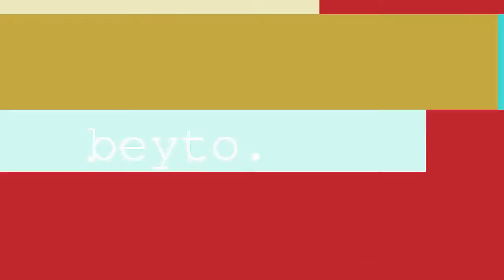Marvel's Avengers | Ryzen 5 3400g + Vega 11 + 16gb Dual Channel (3200mhz) | Lowest to HIGH - 720P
Marvel's Avengers is a 2020 action role-playing brawler video game developed by Crystal Dynamics and published by Square Enix's European subsidiary. Based on the Marvel Comics superhero team the Avengers, the game is mainly inspired by the Marvel Cinematic Universe's iteration of the group, but also incorporates elements from the team's long-running comic book mythology. The plot follows Inhuman teenager Kamala Khan, who gains superpowers during A-Day, a celebratory day for the Avengers, which ends in tragedy following a terrorist attack. Blamed for the disaster, the Avengers disband, and allow science corporation A.I.M. to take their place. Five years later, when A.I.M. threatens to eliminate all Inhuman individuals, Kamala embarks on a quest to reassemble Earth's Mightiest Heroes to combat this new enemy. The game is played from a third-person perspective and has both single-player and multiplayer modes; it features an online co-op mode, allowing players to assemble a team of heroes of their own. The initial roster consisted of Steve Rogers / Captain America, Tony Stark / Iron Man, Bruce Banner / Hulk, Thor, Natasha Romanoff / Black Widow, and Kamala Khan / Ms. Marvel, with more characters being added in free post-launch updates, which also added story expansions and new regions to be explored. Each hero possess a variety of costume customization features, as well as the capacity to upgrade their powers and abilities using a skill tree.

This game is playable on the Ryzen 5 3400g with Vega 11 graphics and 16gb of dual channel 3200mhz ram.

00:00 intro
00:06 Lowest Settings
02:30 Low Settings
06:40 Medium Settings
09:58 High Settings

My pc:
-AMD Ryzen 5-3400G
-ASROCK B450M-HDV AM4
-Kingston FURY 3200Mhz 16gb ram
-NJOY AYRUS 500W 80+